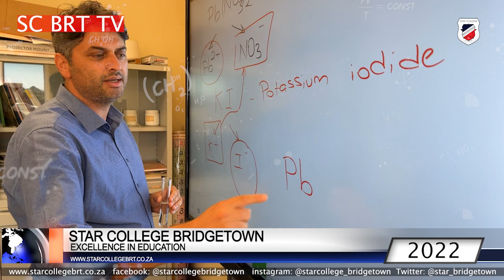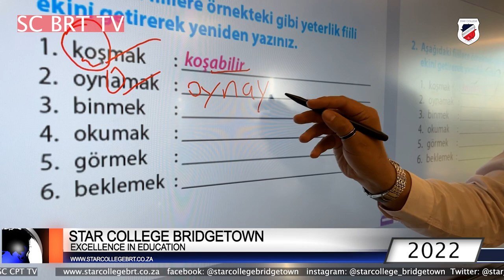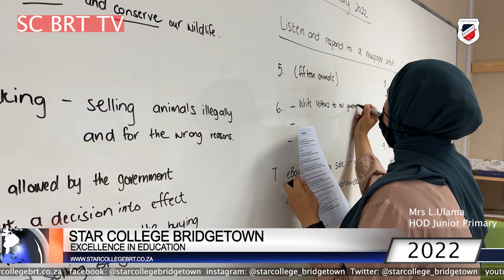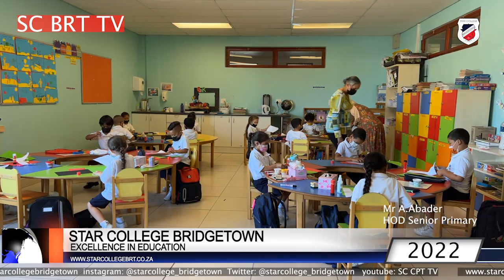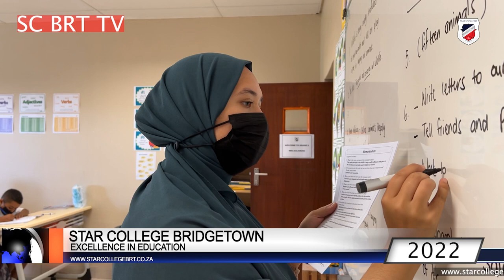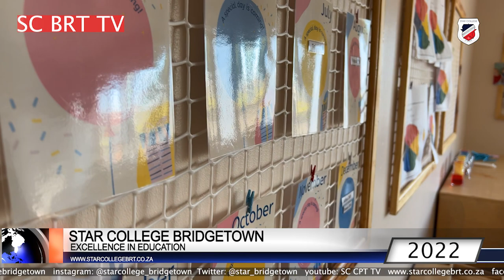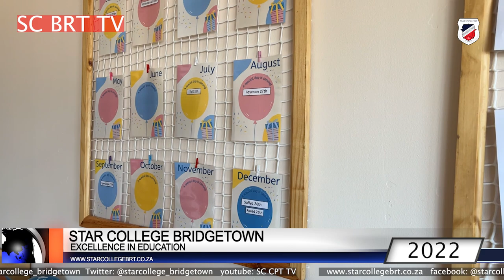Star College Bridgetown👉👉👉 Excellence in Education✍️⛹🏽👨🏼‍🎓🎉🎊📚🏅🏆🥇💪🏽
Star College Bridgetown an independent school established by Horizon Educational Trust. we maintain a well disciplined environment in which courtesy, consideration, respect are important. We are independent boys' high school